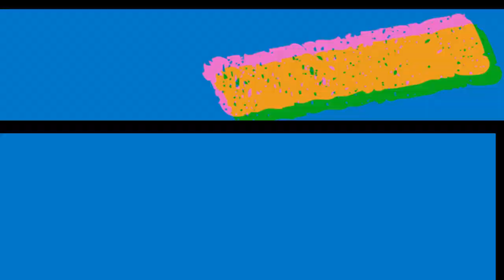UNO Has an Assassin's Creed Valhalla DLC and it's Great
UNO now has an Assassin's Creed Valhalla DLC with creative new ways to play with different rules, like card dumps and no jump ins which leads to an interesting experience